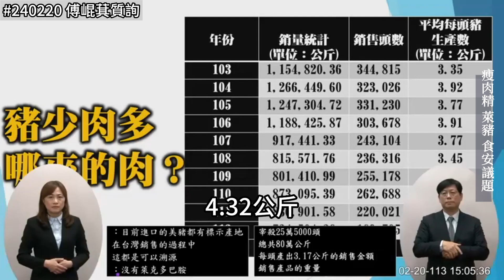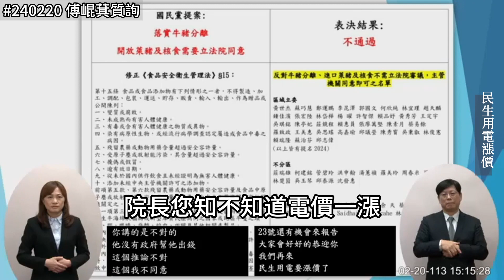240220#傅崐萁 院會首質詢 陳建仁 蔡清祥 陳駿季 薛瑞元 王美花 觀光發展條例 瘦肉精 萊豬 食安議題 核食 巴西蛋 超思合約 民生用電漲價 (一刀不剪 全字幕)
主辦單位 ：院會
影片人物：傅崐萁
列席官員：行政院長#陳建仁 農業部長#陳駿季 衛福部長 薛瑞元 經濟部長
會議名稱：
第11屆第1會期第1次會議
會議事由：行政院院長提出施政方針及施政報告並備質詢